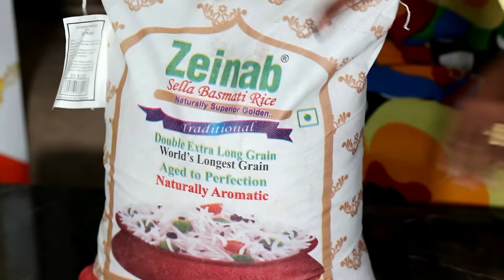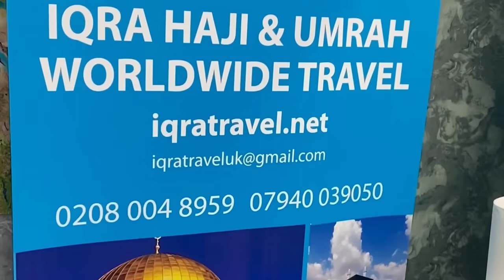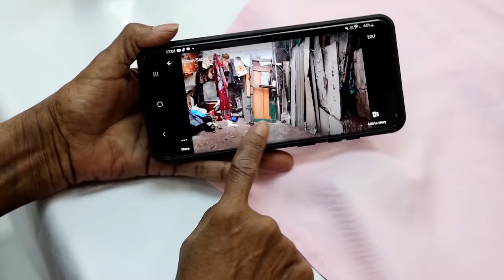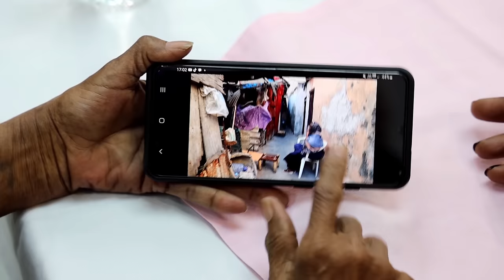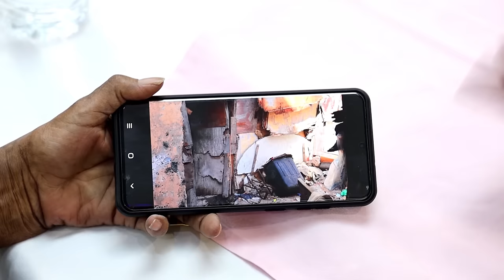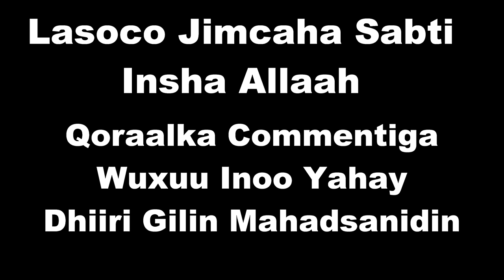FILO PART 67